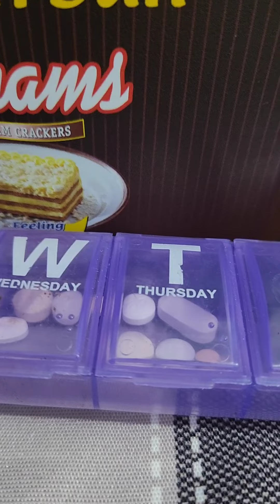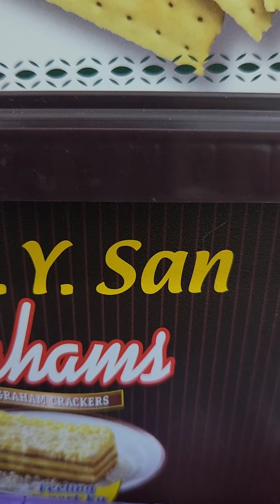FIRST VACATION MISSION ACCOMPLISHED - SHARE WHEN YOU CARE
First Mission Accomplished! Show your friends that you care for them. This video is about how people can show care to friends who are in need. One of my mission when i plan to visit the Philippines is to show to these friends of mine that are sick that i am with them in their struggle. Food, vitamins, or anything that can help them is a show of love and care.. We face different battles in our life, but a little show of care to our friends by way of sending them stuff that they need during times they need them most will boost their morale and will to continue fight for their life...